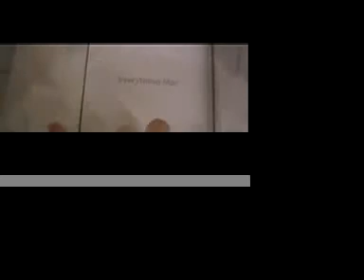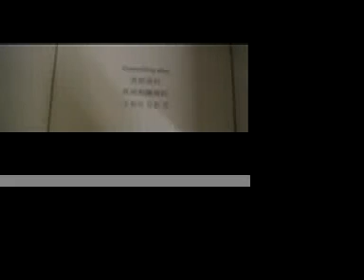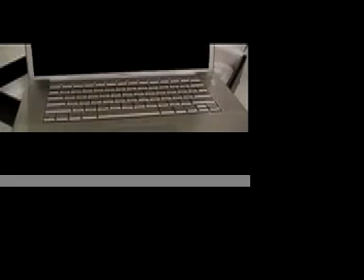Birth of my 2nd mac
This is a film clip of my 2nd purchase of a mac laptop in 2007. A macbookpro 233 GHz ram